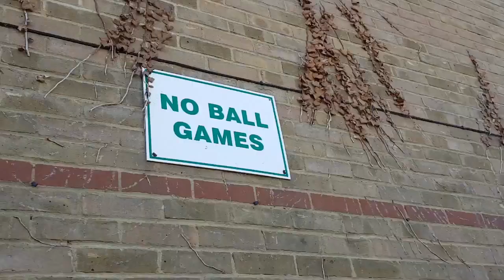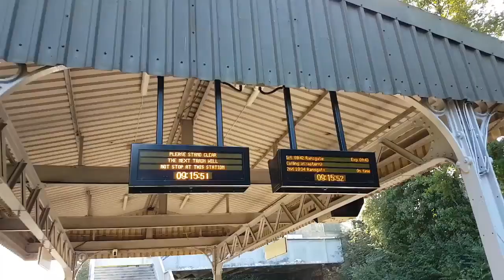Dumpton train station